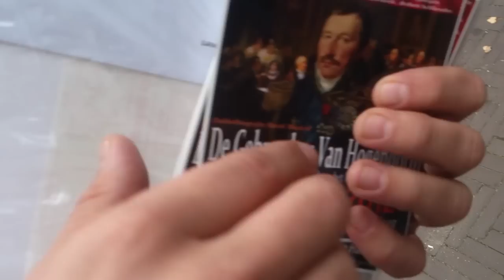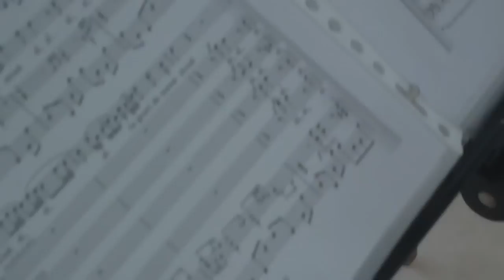Gebroeders van Hogendorp 2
Making of de gebroeders van Hogendorp opera/barok musical deel 2
27 Oktober is de mini premiere, kijk mee achter de schermen
Dit stuk is bedoeld voor alle amateur muziektheatergezelschappen in Nederland.
The Van Hogendorp brothers where two important figures between 1770 and 1830, (for instance GK van Hogendorp created the Dutch kingdom, Dirk was one of the first to fight for equal rights in the colonies) they do agree on how society should look but choose two different sides. They meet everyone important like Washington Jefferson Tsar Alexander, Friedrich the Great, Napoleon, Kant etc. International TV series is our next step.